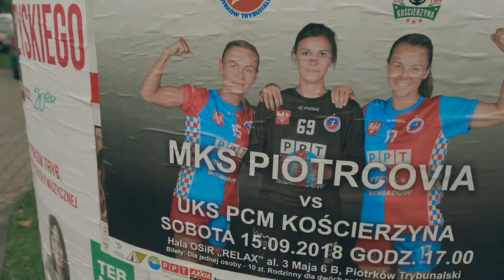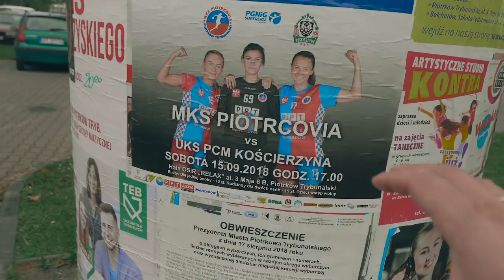MILO SPRANKOWANY W GALERII / VLOG #858